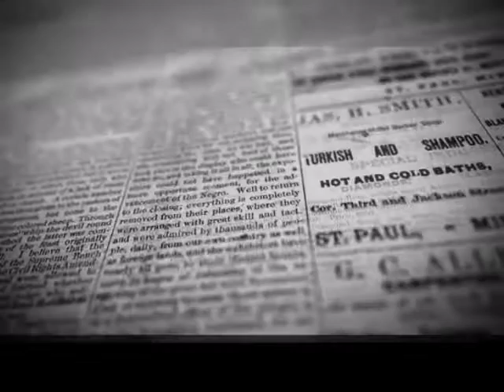The Purpose of Paradox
A  me The People perspective

@35:42

Bicentennial Parade in Washington DC featuring early patriot costumes, liberty be...HD Stock Footage

This content and its links may contain opinion. As with all opinion, it should not be relied upon without independent verification. Think for yourself. No claims are made to the properties of third parties.